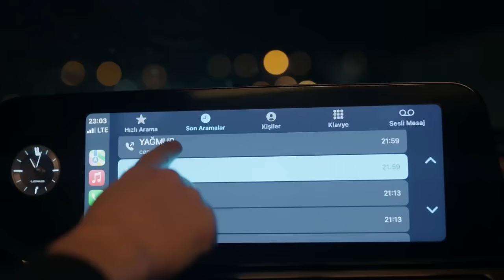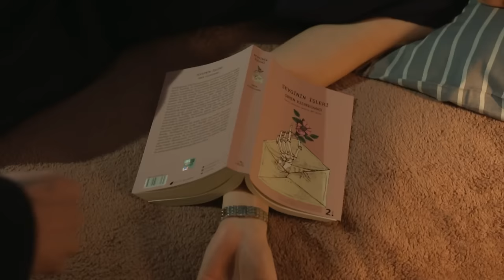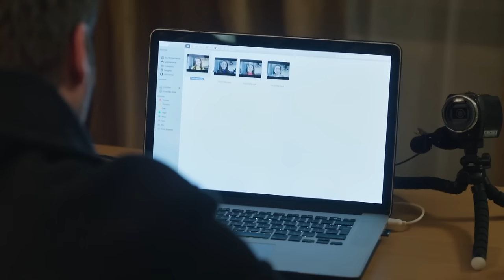Cihan'ın Dünyaya Geliş Serüveni - Aile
Devin'in hamilelik döneminde yaşadığı zorluklar. “KADER GAYRETE AŞIKTIR”

30. Bölüm Özet:

Düğün çıkışı uğradıkları saldırıdan sonra başta Aslan olmak üzere tüm Soykanlar büyük bir
acıyla sınanır. Aslan, Ferman’ı bulmak için harekete geçerken; Hülya ise ailesine yaşatılanların
bedelini Kıymet’e de ödetmek ister. Bu uğurda ona yol gösteren kişi ise Devin olacaktır.
Diğer taraftan Devin’in hamileliğinde riskli bir dönem başlar. Artık Devin ve bebeği için hayati
bir tehlike söz konusudur. Geçen zamanla birlikte bu riskli gebeliğin semptomları da kendini
hissettirmeye başlar. Acaba Devin, evladını sağlıkla dünyaya getirebilecek midir?
Hamilelik sürecinin ilerlemesiyle Devin ve bebeği için hayati risk de gittikçe artar. Bugünlerde
Devin, evladının annesiz büyüme ihtimaliyle yüzleşirken; herkesten sır gibi sakladığı bir
hazırlık içerisine girer. Aslan ise yine böyle bir günde Devin’e ulaşamayınca soluğu yanında
alır. Ancak hiç beklemediği bir şeyle karşılaşacaktır. Acaba Devin’in herkesten sakladığı bu
büyük sır nedir?
Tüm aile hayırlı bir iş için bir araya toplanır. O gece yaşanacak büyük bir sürpriz Aslan ve
Devin’i en büyük mücadelelerine götürecektir. Acaba Aslan ve Devin, uğruna büyük savaşlar
verdikleri kendi ailelerini kurup hikayelerini mutlu sonla bitirmeyi başarabilecekler midir?

Yönetmen: Ahmet Katıksız
Senaryo: Hakan Bonomo
Yapımcı: Kerem Çatay
Yapım: Ay Yapım